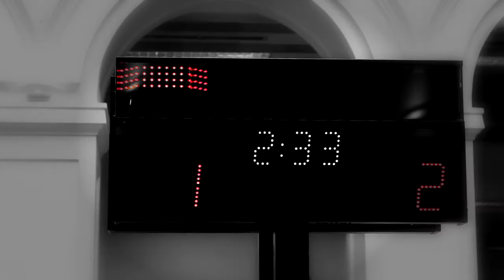Campionato Italiano di Scherma Assolu.To 2015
Presentazione del Campionato Italiano di Scherma Assolu.To 2015